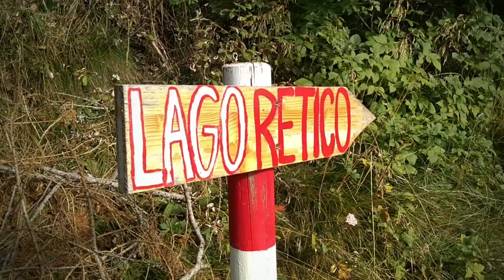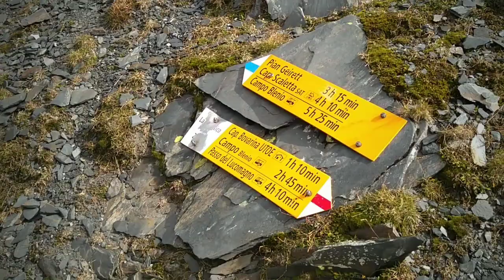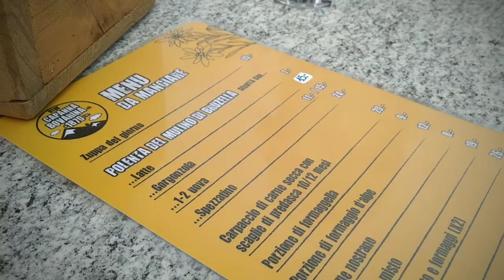Cima di Garina - Capanna Bovarina | Lago Retico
Dall'Alpe Predasca in val di Campo si prosegue su comodo sentiero verso la Capanna Bovarina. Da qui si raggiunge il lago retico e poi, dal Passo Cristallina, la Cima di Garina per facile cresta.

Percorso: Alpe Predasca 1710 m. - Capanna Bovarina 1870 m. - Lago Retico 2373 m. - Passo Cristallina 2399 m. - Cima di Garina 2780m.
Sviluppo: 12.45 km